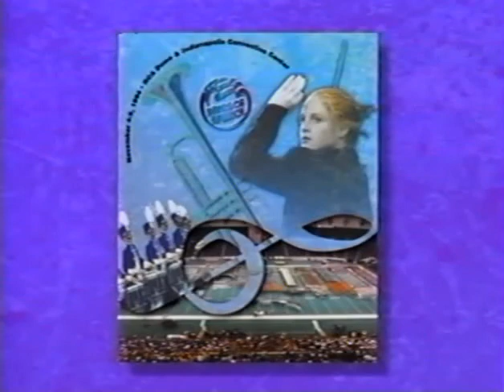Centerville Jazz Band 1994 Grand Nationals Prelims